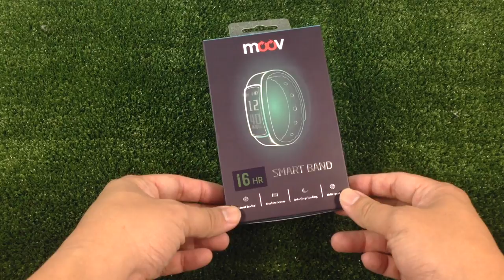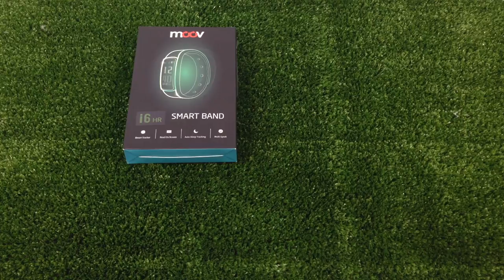สายรัดข้อมืออัจฉริยะ Moov i6HR Smartband : รีวิวสอนใช้งาน by T3B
สอนวิธีใช้งาน Moov i6HR กับ App Zeroner Health  ตัวแรกที่รองรับภาษาไทยเต็มรูปแบบ ทั้งตัว SmartBand และ ​app ใช้งานได้ครบทุกฟังชั่น ไม่มีติดขัด เชื่อมต่อสมบูรณ์แบบ สั่งได้จาก